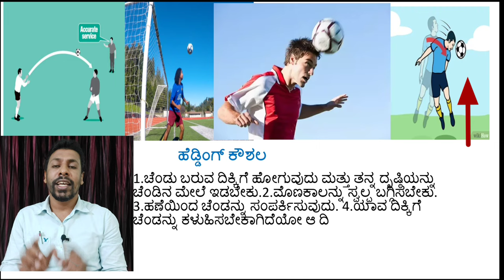ತರಗತಿ 8 ದಿನ 12 ಫುಟ್‌ ಬಾಲ್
ದೈಹಿಕ ಶಿಕ್ಷಣ ಸೇದತುಬಂಧ ವಿಡಿಯೋ ಪಾಠ ದಿನ DSERT ನಿಗಿದಿಪಡಿಸಿದ ವಿಷಯಾಧಾರಿತ @Azad fitness club ​
ಹೆಡ್ಡಿಂಗ್ ವಿಡಿಯೋ